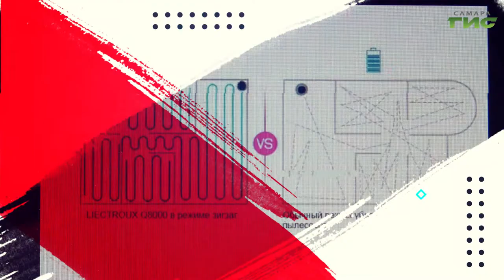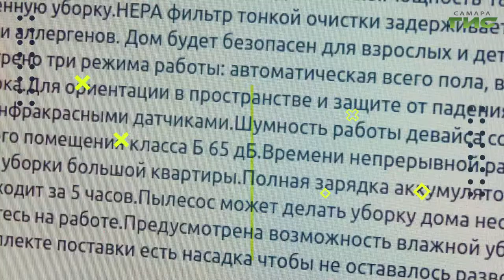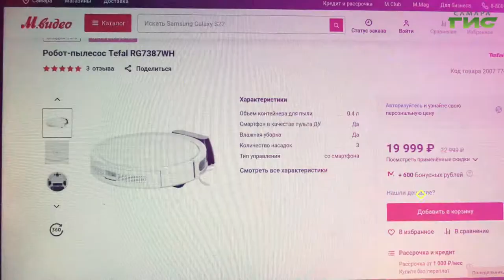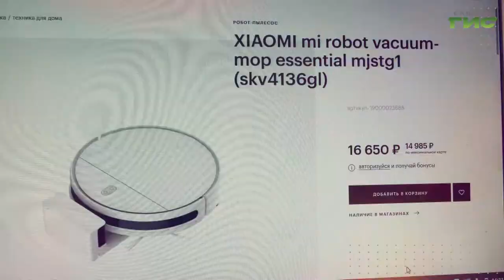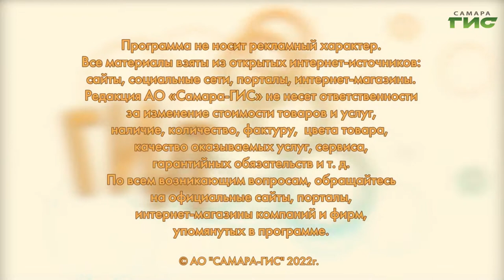Как выбрать робот-пылесос / "Shopping-ГИД" от 03.03.2022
Как выбрать робот-пылесос? "Shopping-ГИД" поможет определиться с критериями.